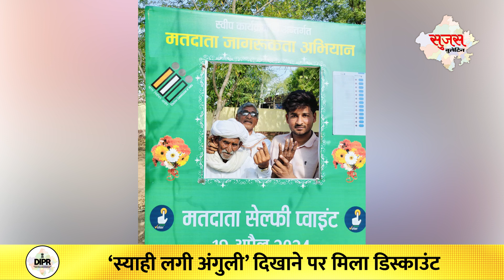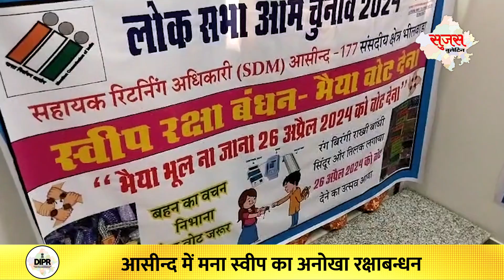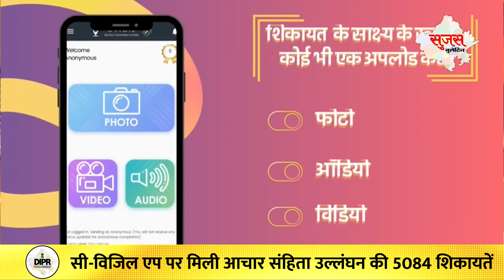20 April 2024 | Sujas Video Bulletin |LOKSABHA ELECTION|VOTING PERCENTAGE|YOUTH VOTERS |C-VIGIL APP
20  April 2024 | Sujas Video Bulletin | LOKSABHA ELECTION |VOTING PERCENTAGE | YOUTH VOTERS |C-VIGIL APP

– प्रदेश के 12 लोकसभा निर्वाचन क्षेत्रों में हुआ शांतिपूर्ण, सफल और व्यवस्थित मतदान. हर वर्ग ने निभाई लोकतंत्र के उत्सव में भागीदारी
– 12 लोकसभा निर्वाचन क्षेत्रों में हुआ लगभग 58 प्रतिशत मतदान...सबसे ज्यादा गंगानगर में डाले गए 66.25 प्रतिशत वोट